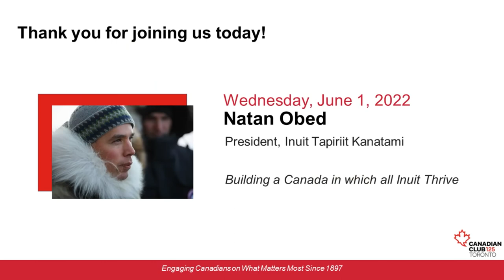Canadian Club - Natan Obed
In April 2022, Inuit and the Government of Canada adopted the federal Inuit Nunangat Policy in order to help create prosperity and improve wellbeing among Inuit. Join us for a conversation with National Inuit Leader Natan Obed to learn about how this transformational policy will support Inuit self-determination and improve federal policies, programs, services and initiatives that are intended to benefit Inuit.